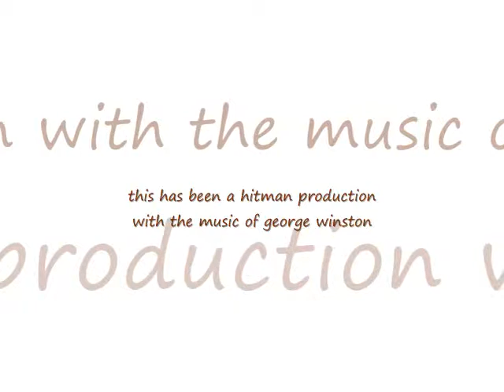George Winston ~ Before Barbed Wire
old trains and things in a winter setting with music from george winston
song ~ before barbed wire
artist ~ george winston
album ~ plains